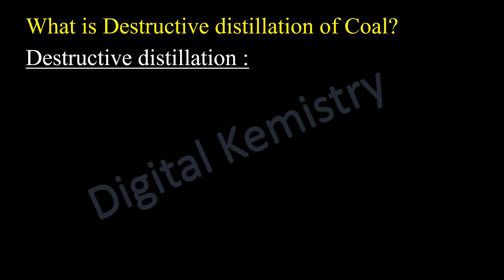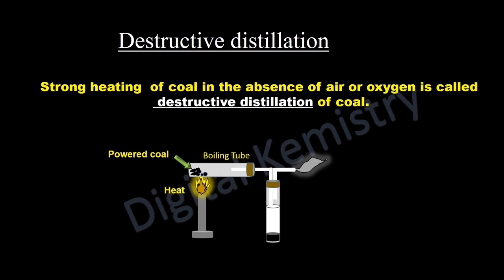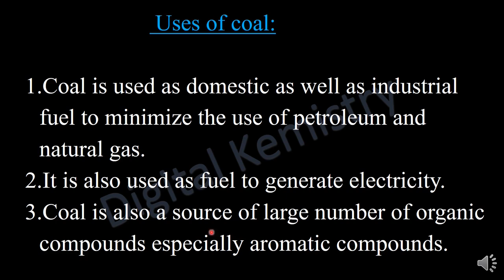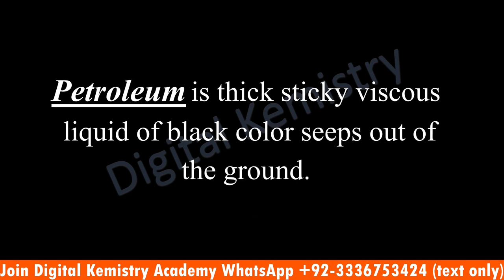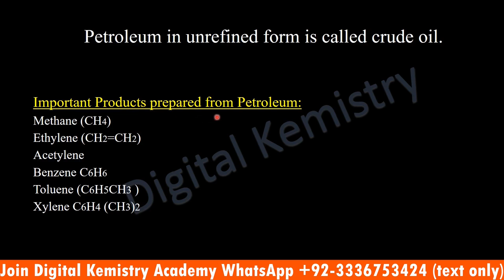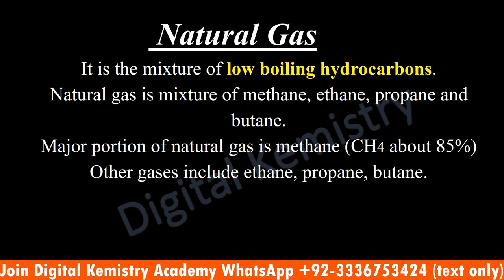10th Class Chemistry Chapter Organic Chemistry Sources of Organic Compounds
10th class chemistry chapter organic chemistry sources of organic compounds, chapter 11 organic chemistry.
3 major sources of organic compounds are coal, natural gas and petroleum.
👉10th Class Chemistry Free Downloadable pdf Notes

👉Join Chemistry Whatsapp Group  number: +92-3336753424 (only text to join)

Explore more content like this on our channel.
Pakistan top education YouTube channel for chemistry class 9, class 10 and class 11,class12.